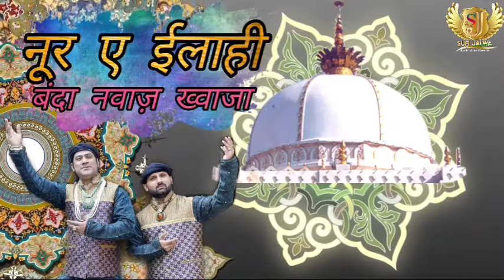नूर ए इलाही बंदा नवाज ख्वाजा - Ustad Hamsar Hayat Athar Hayat Nizami Sufi Brothers - Khwaja Qawwali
नूर ए इलाही बंदा नवाज ख्वाजा - Ustad Hamsar Hayat Athar Hayat Nizami Sufi Brothers - Khwaja Qawwali#hamsarhayatbrothers

HAMSAR HAYAT NIZAMI sufi hayat brothers